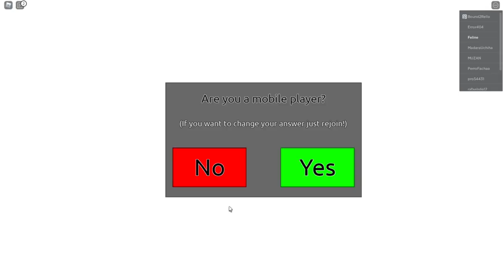How To Get Free Dangai Time | Reaper 2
I do not claim ownership of the audio / music used in this video.